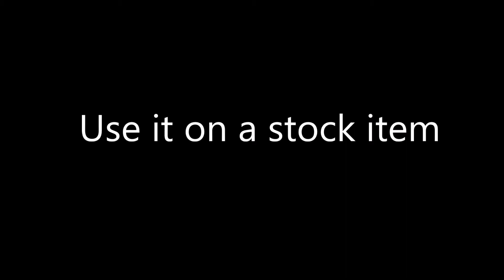unique stock weapon tutorial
Other methods for this exist (e.g. description tag), but to my knowledge this is the only full proof method. Also, if this gets patched tell me so I can update the title or whatever.